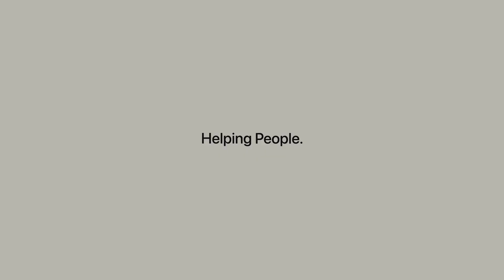Senior Life Insurance Company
Join us in Mount Laurel, NJ on 11-28 to see why so many agents are switching to Senior Life Insurance Company from other Final Expense IMOs!

We provide:
 • Aggressive Commissions up to 150%
 • Free Lead System
 • Exclusive Direct Mail, Facebook, Internet & TV Leads
 • 1-on-1 Mentoring with Amazing Training + Support
 • Field Sales and/or Telesales Available
 • State-of-the-Art Application & Lead Technologies
 • Proven System
 • Never be Buried in Anyone's Downline Again
 • Agency Ownership Opportunities
 • Recruiting Department to Help You Build Your Organization
 • Build Your Business Where You Want

We operate in 40 states including DC, MD, NJ, PA & VA.

Everything we do is from an agent's point of view.

Our holistic platform is like no other company in the industry.

We encourage you to partner up with us and together we can build a financial dynasty for each of our families.

to watch a quick video, request event details and register.

Thanks,
Joe Johnson
Senior Life